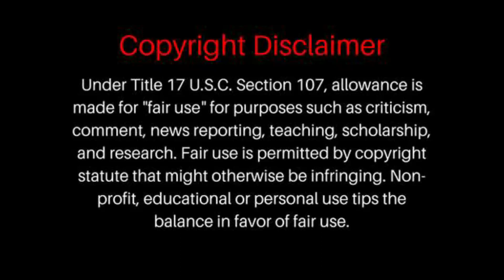FIRST TIME HEARING Rise Against - Audience Of One (Official Video) REACTION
Rise Against - Audience Of One (Official Video)

BrosReact0151 Rise Against - Audience Of One (Official Video) reaction

P0 BOX =
BrosReact0151
LIVERPOOL
L8 8YX